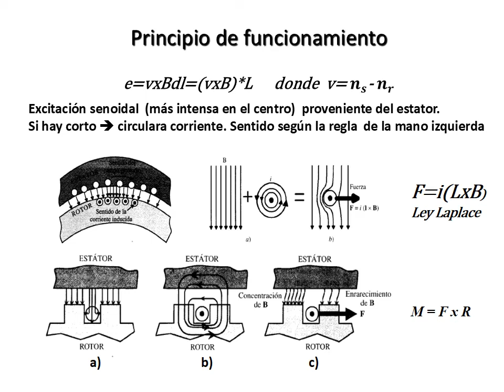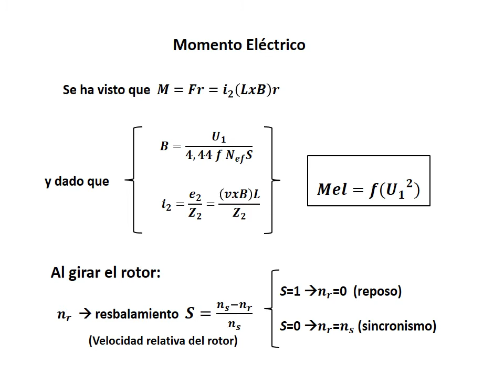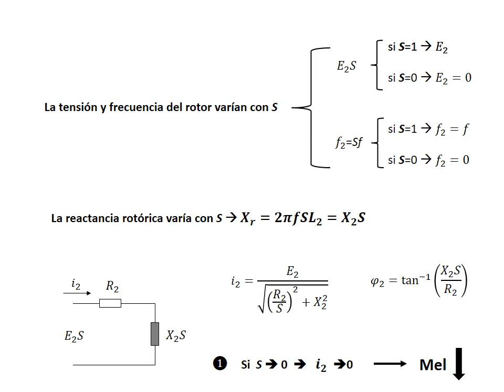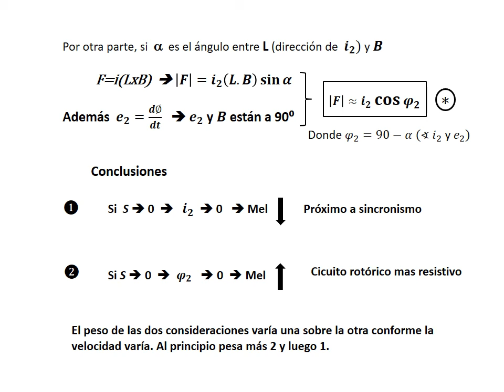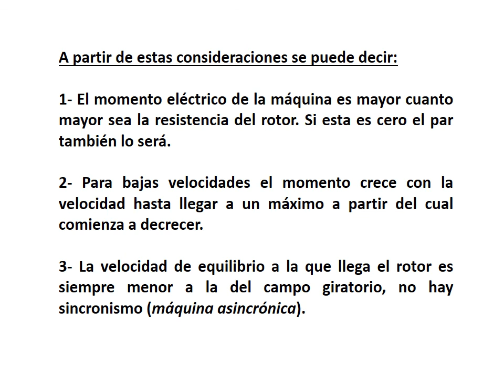Máquina Asincrónica - Clase 2: Principio de funcionamiento